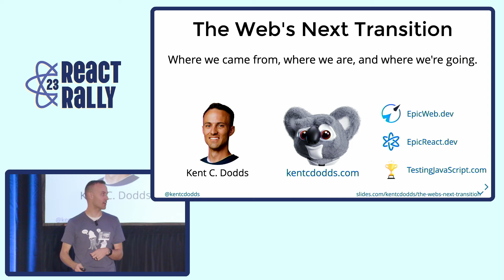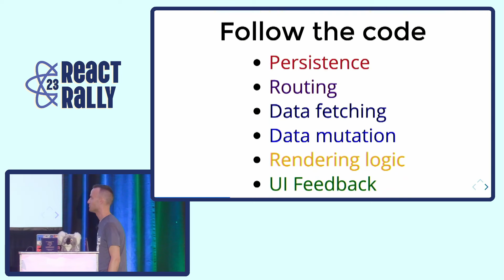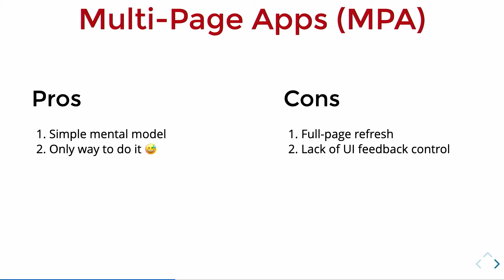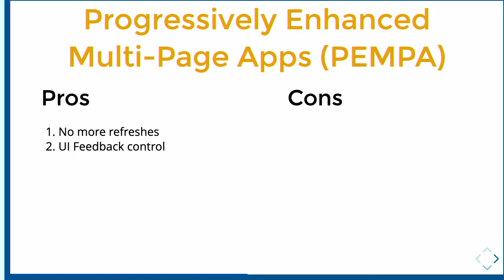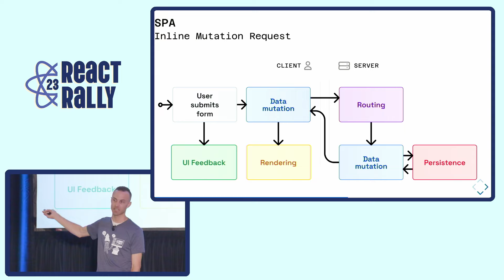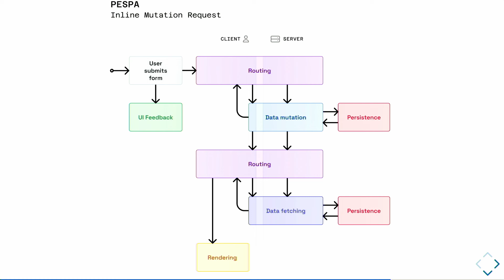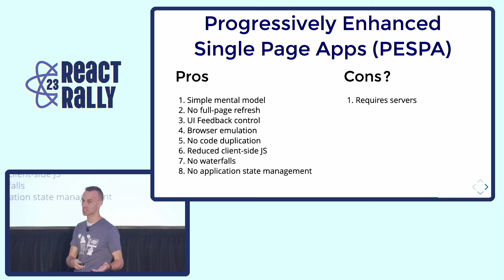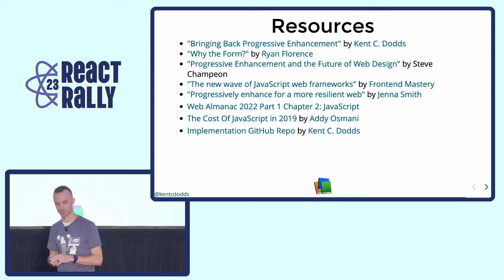The Web's Next Transition - Kent C. Dodds - React Rally 2023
Kent C. Dodds - React Rally 2023

The web. What started as a document sharing platform has evolved into an application platform. The web has been through a number of transformations over the years. From static HTML files to dynamic server-generated HTML responses. Then to REST or GraphQL APIs consumed by JavaScript-heavy clients with the Jamstack. The web is entering a completely new transformation. Modern infrastructure and techniques have changed the rules of what it means to make an excellent user experience. In this new future, what's old is new and what's modern is lacking.